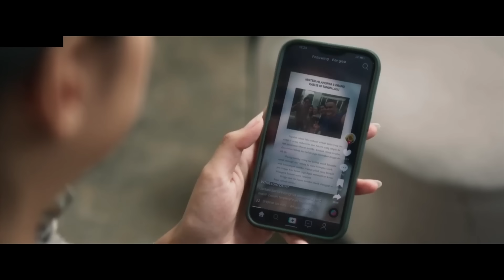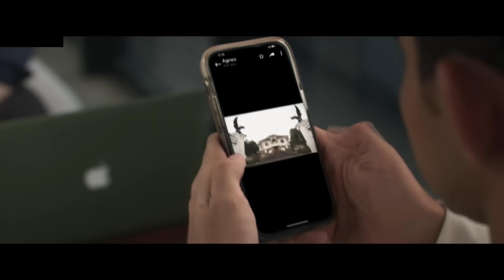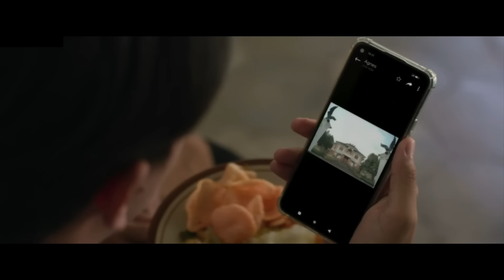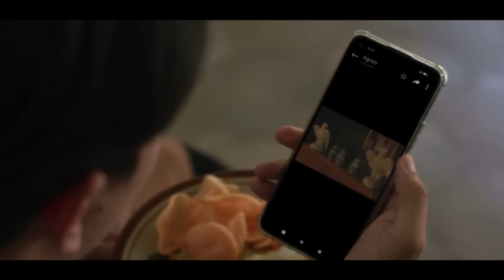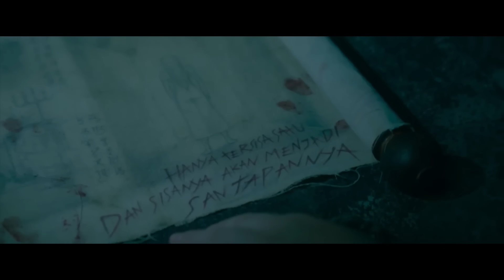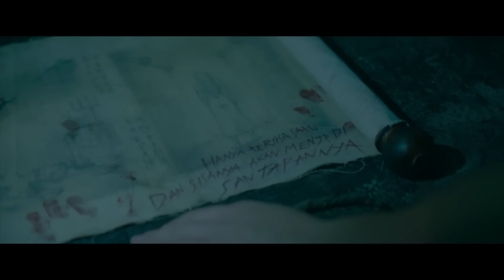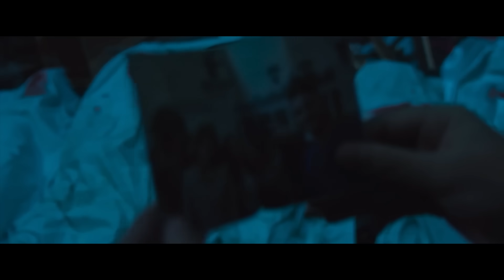যে জ্বীন সুন্দরী মেয়েদের শরীরে ঢুকে বসবাস করে। ইন্দোনেশিয়ান হরর মুভি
Allah Hafez